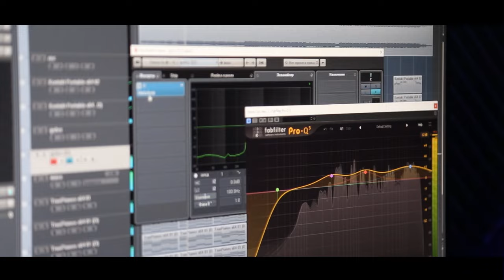Shohimardon & Zakiya Odamlar | cover Nilufar Usmanova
Shohimardon & Zakiya  cover Nilufar Usmanova
Arranger shohimardon tagaev
telegram kanal @omadmedia_2020
youtube kanal @AlimardonvaShohimardon
OBUNA BULISHNI UNUTMENG DUSTLAR